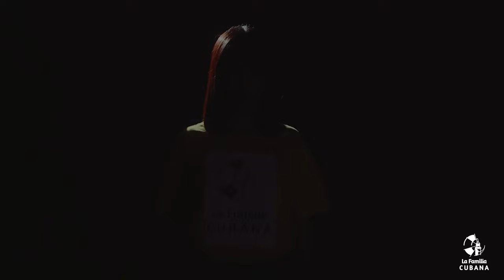SERGI 3R habla lo que no sabias de sus problemas con Michel Boutic 😱 | El Show 🇨🇺 CAP. 37